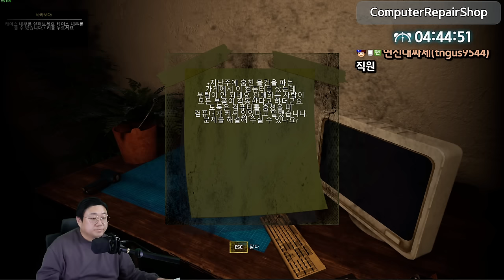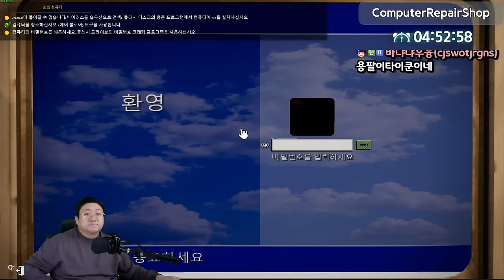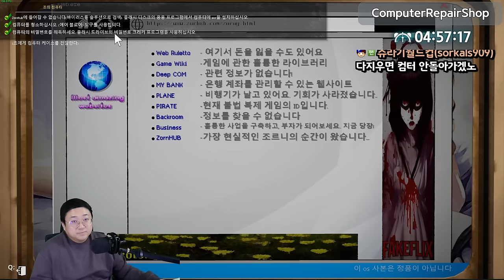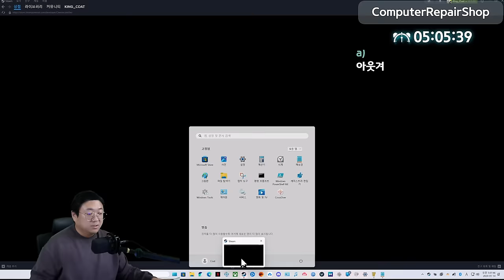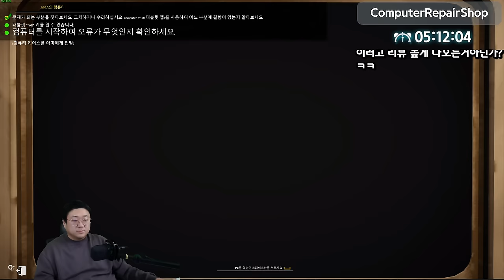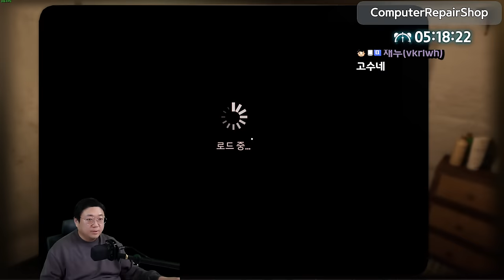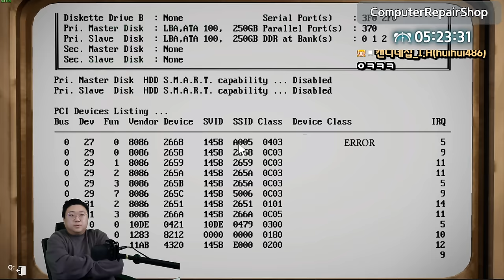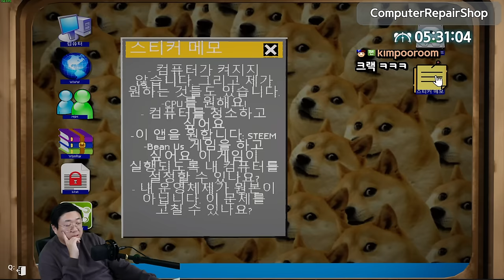물건 강매하는 x친 사장 ㅋㅋㅋㅋㅋㅋ (24.01.13-6)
[음원출처]